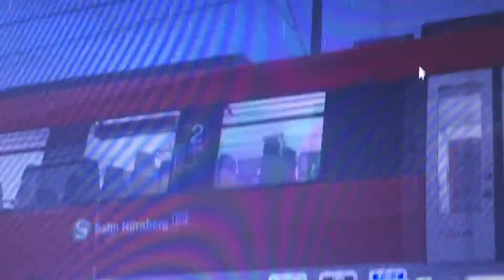Train Simulator 2020 DB Trein